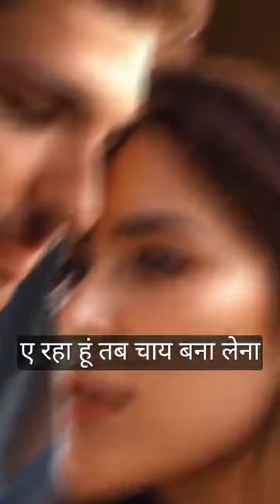husband wife comedy video